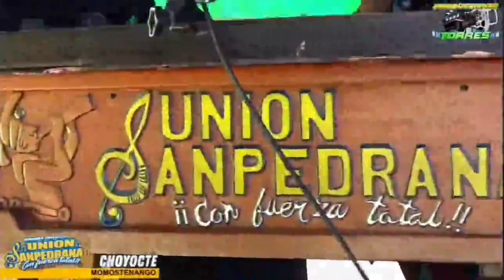ixtia chichicasteca de unió sanpedrana